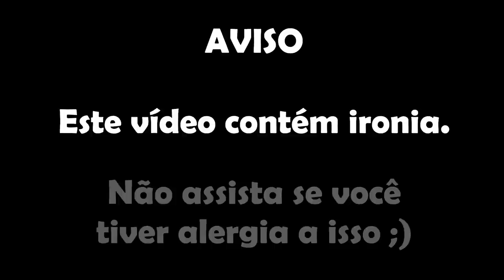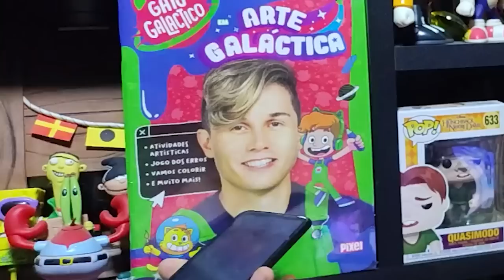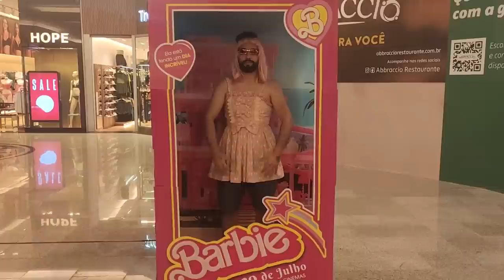🚨 GRAVE: LACRAÇÃO no Filme da BARBIE 😱🚨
[ PARTICIPANTES ]

[ TAGS ]

0:00 - Sejam bem-vindos!
0:05 - INSCREVAM-SE NO CANAL!